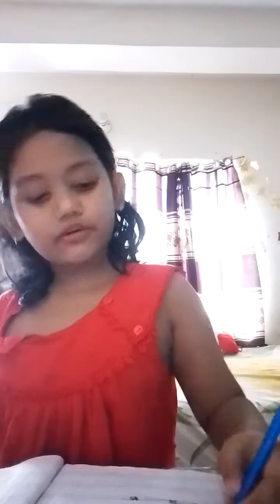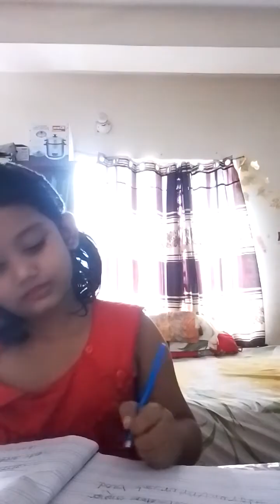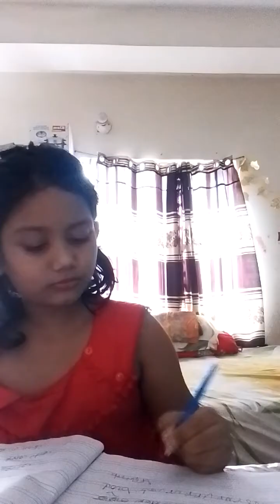ইস্কুলে না গেলে সুকায়ে যায় নাকি